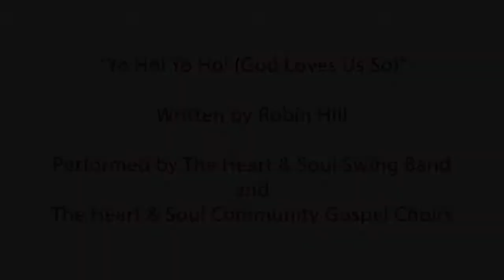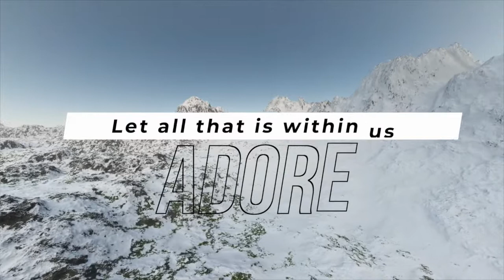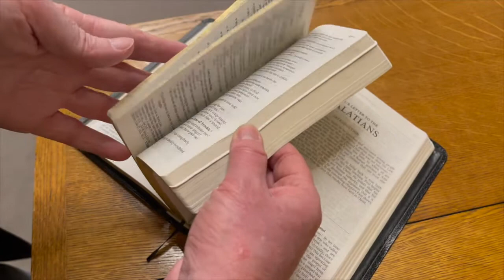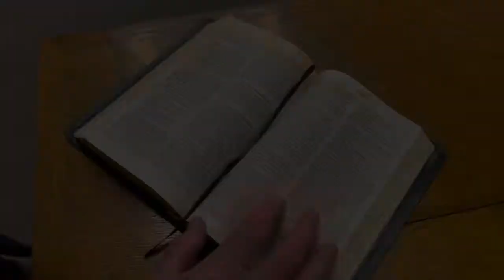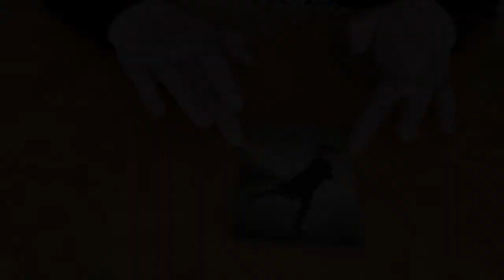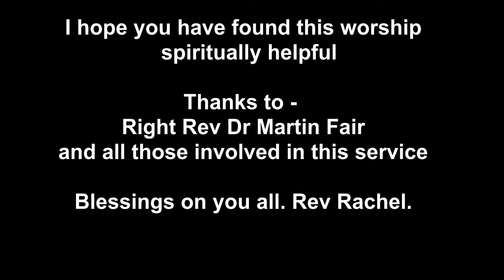Sunday Worship 27 December 2020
I hope you have found this worship
  spiritually helpful

Thanks to -
Right Rev Dr Martin Fair
and all those involved in this service

Blessings on you all. Rev Rachel.

See end credits of video for details of all those taking part.